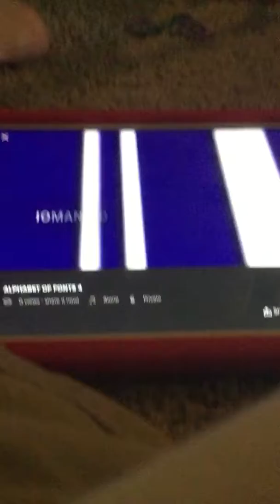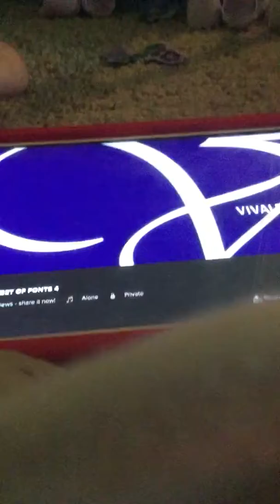(LOST) Alphabet of Fonts 4